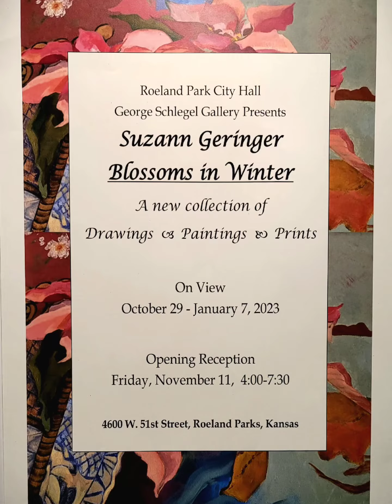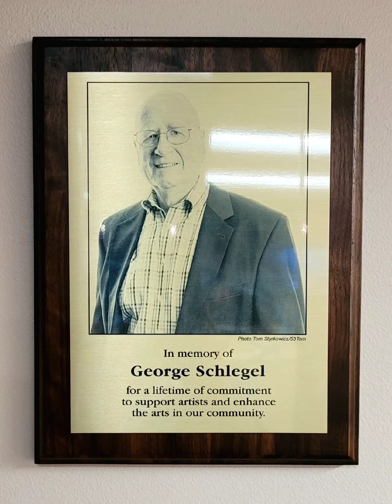Blossoms in Winter - drawings, paintings and prints by Suzann Geringer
Suzann Geringer's "Blossoms in Winter" Now showing at The George R Schlegel Gallery
Meet the Artist at the Opening Reception: Friday, November 11, 4 -7:30 p.m.
Exhibiting October 29, 2022 - January 7, 2023
4600 West 51st St., 2nd Floor
Roeland Park, Kansas 66205.
Open 8 am to 5 pm, Monday through Friday.

Suzann Geringer presents Blossoms in Winter at the George R. Schlegel Gallery. Included are large flower-themed oil and acrylic paintings as well as drawings, acrylic sketches, and prints on paper.
Flowers have always enchanted Suzann. Their ephemeral beauty provides a constant source of inspiration and challenges her to convey their lush magic to the viewer. She is influenced by Henri Matisse and Paul Gauguin as well as by the flattened patterning and naïve perspective of Medieval Church art.  Her works from the 1980s to 2008 were painted with oils before she transitioned to acrylic paint.

In 1987 Suzann’s M.A. in Studio Art from the University of Missouri – Kansas City concentrated on Industrial Landscape. That innately muscular imagery is seen in the paintings Calla Lilies and Amaryllis with Industrial Forms. Concurrent work includes non-industrial oil paintings For Suzie, Gloxinia, Camilla’s Iris, and the drawing Winter's Last Bud.

In 1990, Suzann was hired as Lead Teacher at The Nelson-Atkins Museum of Art. Her knowledge of mixed media, handmade books, printmaking techniques, and, above all, playfulness comes from the wide range of materials and her talented Nelson peers. Learning block printing there, Suzann began incorporating block-print motifs in her oil paintings in the late ‘90s. Soon she added East Indian fabric design blocks to her patterning vocabulary on canvas.

A current series, Amaryllis Sketches 1 and 2, is derived from an acrylic schmear, raw lines drawn with a clay coil laid in black paint.  Though her blossoms are generally painted from live flowers, in 2015 Suzann began painting cats from her own working photos of feral cats (La Recoleta Cemetery, Argentina 2006.)

Suzann’s mission today is to bring adults to art, to help them explore their own art stirrings, and to discover the fullness in that journey. She strives to lead them to art that can be realized without extensive study and embraced with a great heart.

Please visit the Blossoms in Winter exhibition from October 29 through January 7, 2023.